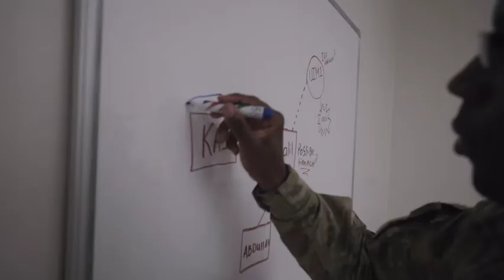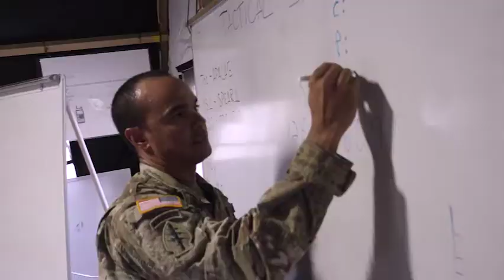35N Signals Intelligence Analyst